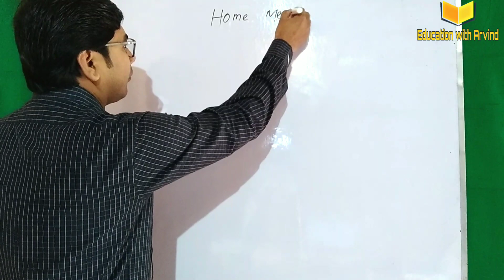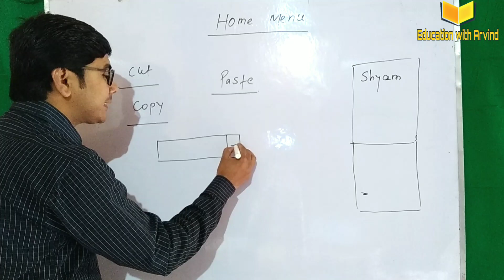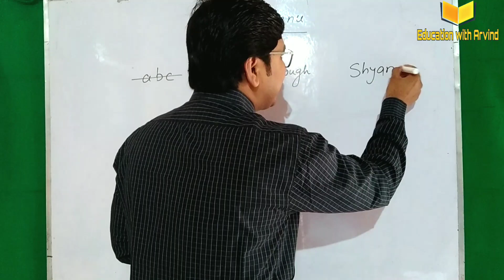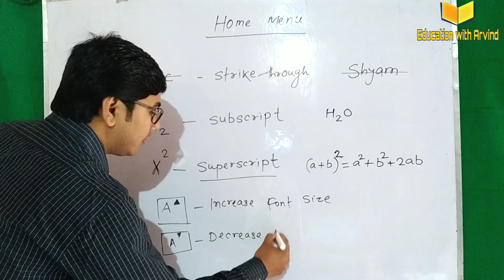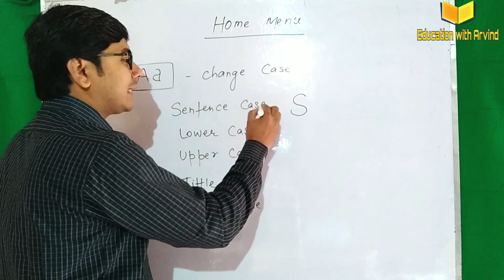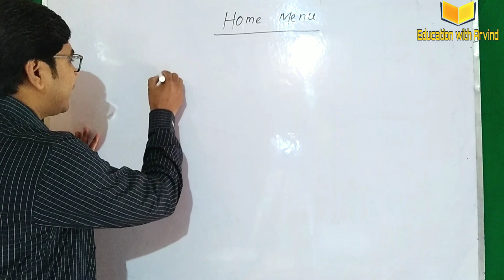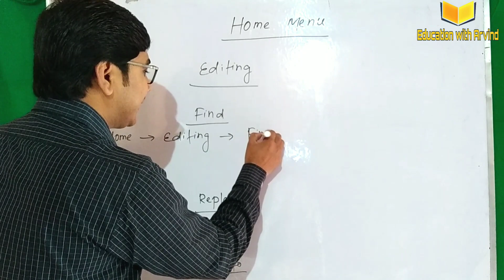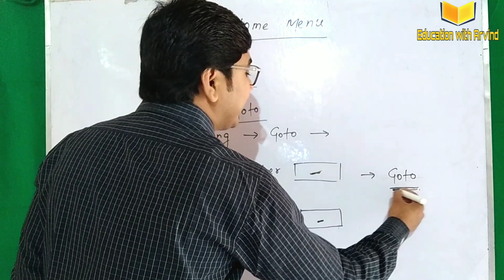Microsoft office 2007 || microsoft Word || office work सीखें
🙏🙏🙏🙏 Dosto namaskaar , Mera naam Arvind Yadav hai main apne channel per aap ka swagat karta hu. Main ek MCA qualified person hu aur apne youtube channel "Education with Arvind" per videos post karta  hu aur Computer k sabhi subjects like computer fundamental,microsoft office, Tally ,DTP ,c,c++,java,Oracle,visual basic, hardware, computer objective Questions, hardware and software related problem ,math and  reasoning , current affairs for competition etc related videos v post krta hu.